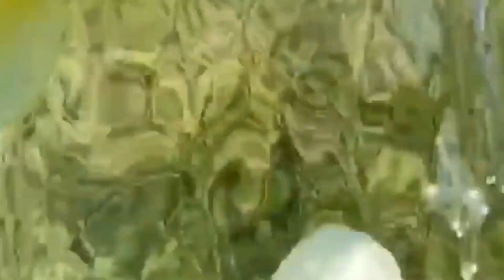آلة رش وتوزيع السماد اللاسلكية Wireless fertilizer spreader and spreader